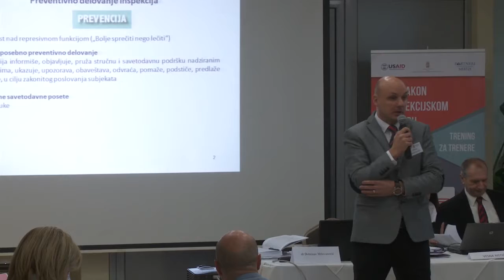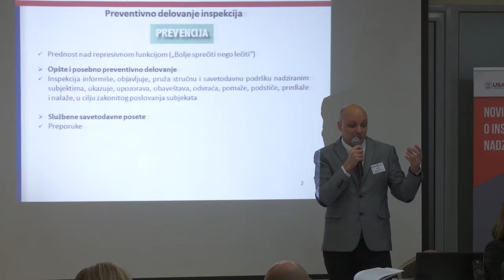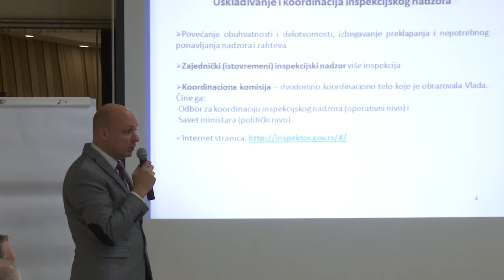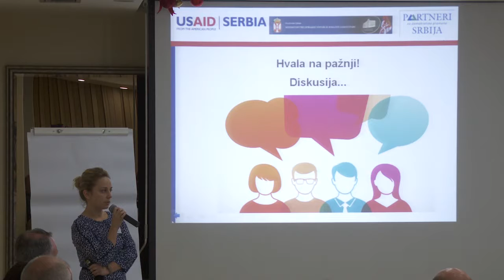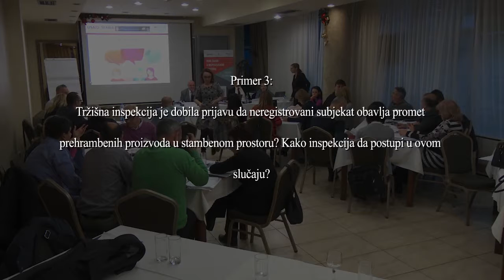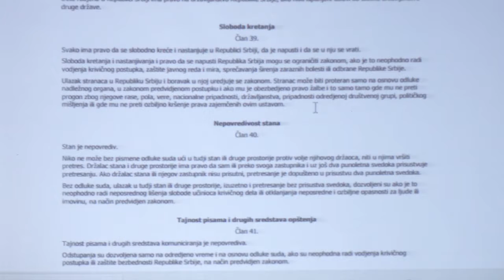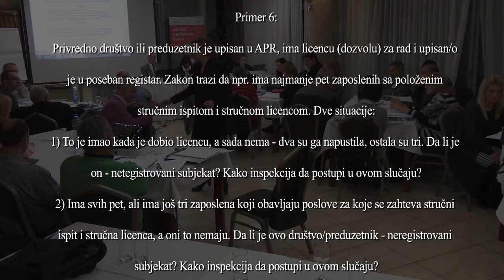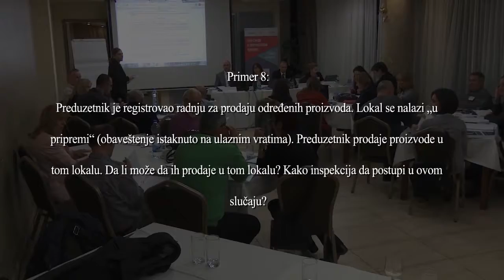Trening o Inspekcijskom nadzoru - Sprovodjenje inspekcijskog nadzora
Obuka inspektora o novom regulatornom i institucionalnom okviru za inspekcijski nadzor.